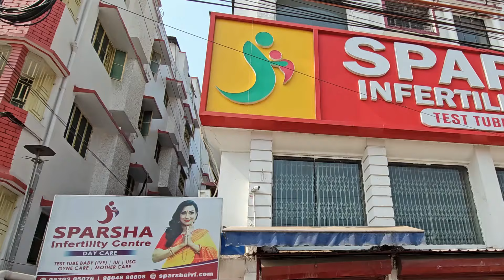World IVF Day 2024 | From Infertility to Parenthood | Sparsha IVF | Best IVF Centre in Kolkata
World IVF Day 2024 | From Infertility to Parenthood | Sparsha IVF Centre | Best IVF Centre in Kolkata, West Bengal

On this World IVF Day, July 25th, 2024, let's celebrate the miracle of life and the hope that modern science brings to countless families.

At Sparsha Infertility Centre, we are dedicated to turning dreams into reality, one miracle at a time.
Join us in recognizing the incredible journey of IVF, the strength of those who undergo it, and the relentless dedication of our medical professionals.

Together, we can make the dream of parenthood come true for many.
Celebrate with us and share your stories of hope and resilience. 💖

▶ Best IVF Centre In Kolkata | Sparsha IVF Centre, Chinar Park, Rajarhat | International Healthcare Awards 2019 by TIME CyberMedia 'Most Promising IVF clinic, Kolkata' | Sparsha IVF Centre Launch Advertisement | Best Fertility Test Tube Baby in Kolkata, West Bengal

We are Located At Madhyamgram, Chinar Park near Loknath Mandir | Sparsha Infertility Centre - IVF Clinic | Dr Debalina Brahma

Sparsha Infertility Centre - IVF Clinic at Chinar Park and Madhyamgram is a state-of-the-art fertility center with a reputation for excellence. Sparsha IVF Clinic provides low cost IVF in Kolkata.

▶ Sparsha Infertility Centre - Best IVF Centre in Chinar Park, Baguaiti, Kaikhali
⇢ Address - 1st Floor, T186, Rajarhat Main Rd, Tegharia, Baguiati, Kolkata, West Bengal 700157

▶ Sparsha Infertility Centre - Best IVF Centre In Madhyamgram, Barasat
⇢ Address - Station Road, Purbalaya, South Bankimpally, Madhyamgram, Kolkata, West Bengal 700129

(it takes a second and we would post a lot about IVF, IUI and other gynecologic videos 😄✌)

▶ These are the issues we can help you with.
best infertility specialist doctor in kolkata
top infertility doctor in kolkata
best male infertility doctors in kolkata
ivf specialist doctor in kolkata
cost of ivf in kolkata
ivf doctor in kolkata
free ivf treatment in kolkata

Sparsha IVF Centre  was the first IVF Centre in North 24 Parganas. With a humble beginning as a General Women care unit offering gynecological and pre-pregnancy to pregnancy care treatment since way back in 2002, today we are a one-stop center that provides comprehensive infertility treatment options for male and female infertility problems.

The center is the brainchild of Dr. Debalina Brahma, a renowned doctor with a Gynecology and Obstetrics specialization associated with various prestigious hospitals in Kolkata. In her illustrious career journey, she felt that infertility is a serious issue among couples of all socioeconomic statuses and needs special attention. She was particularly concerned with childless couples, who were economically a step back in society to undergo infertility treatment. After completing her training program in Singapore and working in this specialized field for the last ten years, she revamped the clinic as an IVF Center. That’s how Sparsha Infertility Centre was born – to bring smiles to the faces of helpless couples, to make their biggest dream come true, to make them realize miracles can happen just when they were giving up all hopes.